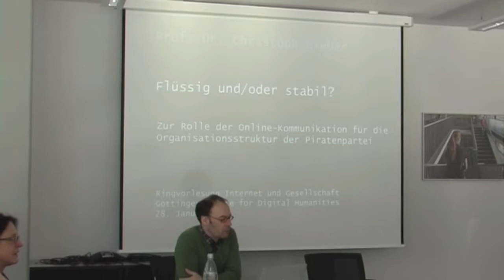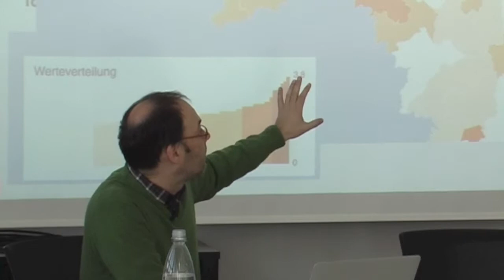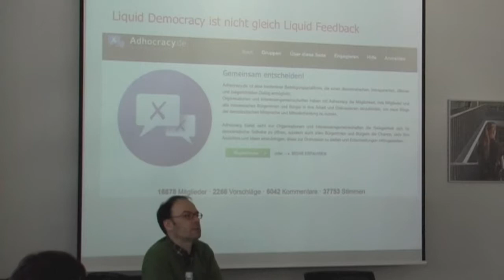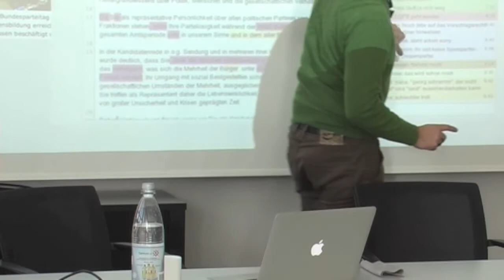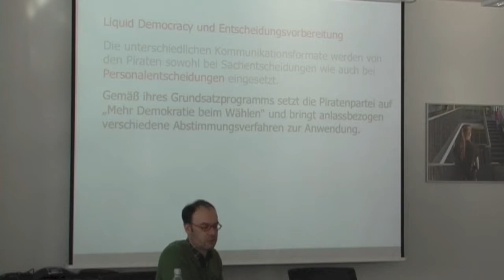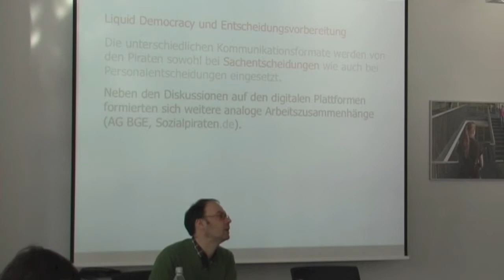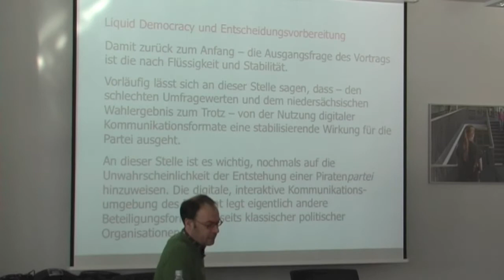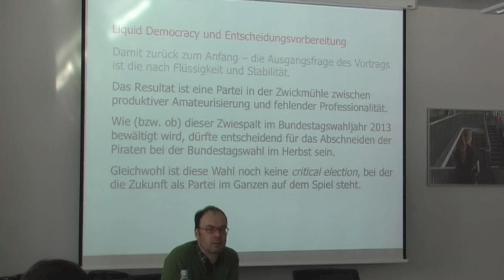Prof. Christoph Bieber: "Flüssig und/oder stabil? Online-Kommunikation in der Piratenpartei"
In den Landtagswahlen 2012 hat die Piratenpartei ebenso große wie überraschende Erfolge gefeiert, doch in der zweiten Jahreshälfte setzte ein jäher Absturz in den Meinungsumfragen ein - dadurch wurde der Blick verstellt auf die interne Entwicklung der Piraten. Inwiefern unterscheidet sich die Parteiorganisation von der etablierten Konkurrenz? Mit welchen Techniken, Plattformen und Verfahren kommunizieren die Piraten untereinander und wie setzen sie Online-Kommunikation zur Programmdiskussion, der Entscheidungsvorbereitung und -findung ein? Gelingt mit Wikis, Mumble-Chats, Online-Umfragen oder der Deliberationsplattform "Liquid Feedback" eine substanzielle Modernisierung der Parteienkommunikation und -organisation? Der Vortrag stellt ausgewählte Verfahren und Arbeitsplattformen der Piratenpartei vor und diskutiert die besondere Bedeutung digitaler Kommunikationsprozesse für die Organisationsentwicklung.

Die interdisziplinäre Vortragsreihe "Internet & Gesellschaft" der Institute für Politikwissenschaft und Soziologie im Rahmen des Göttinger Centre for Digital Humanities (GCDH) lädt zur Erkundung der Wechselwirkungen zwischen gesellschaftlichem Wandel, technischer Innovation und politischem Handeln ein. zu finden.